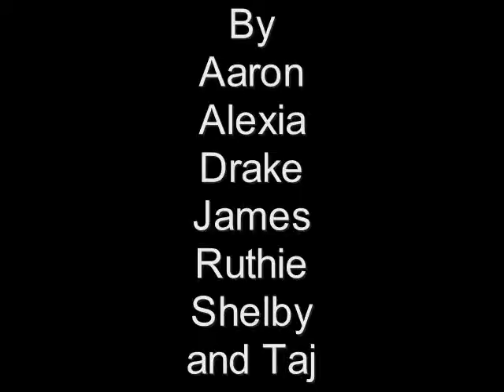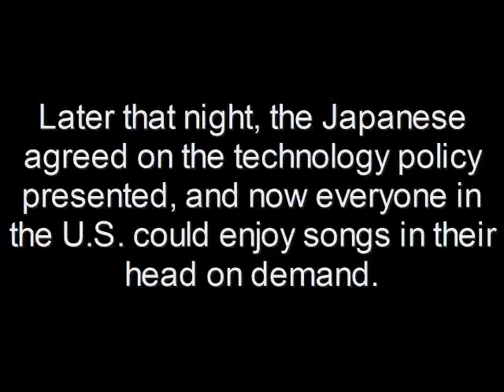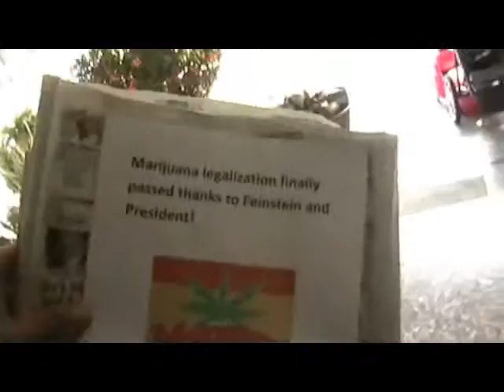A Day in the Life Project Part 1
Mr. Bailey's "A Day in the Life of the President" project. Part 1